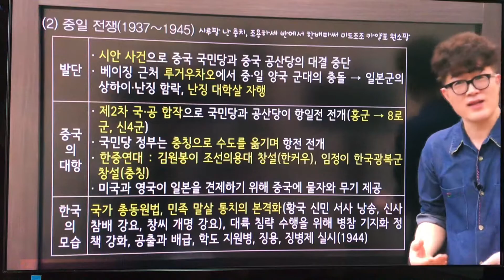(동아시아사 강의) 한국사 1타 강사가 마우스를 떨어뜨릴 때 내는 소리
아아아앙아아아아악!